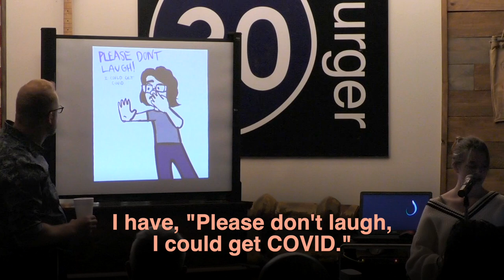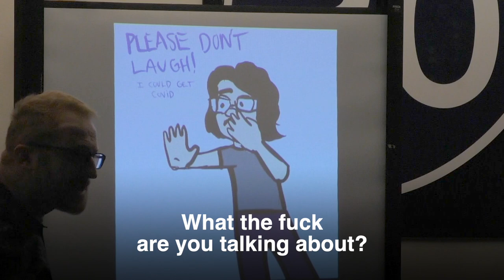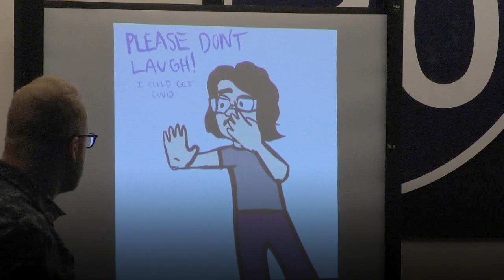Comedian Vs. Anti-Vax Nurse - Steve Hofstetter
I will never understand how someone in a profession that relied on masks and vaccines forever suddenly doesn’t believe in them.

Featuring Leedy Corbin, @BrettDruckComedy and Radu Bondar